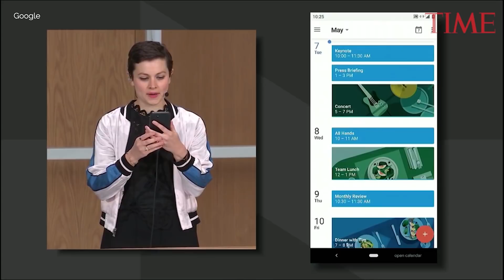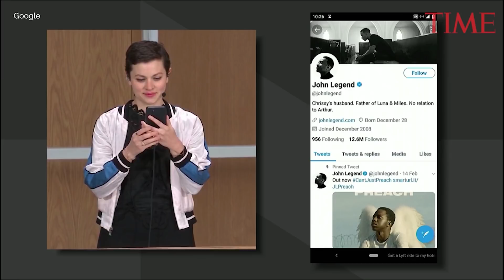Google Demonstrates New Voice Command Technology At The Annual Google Developers Conference | TIME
Google demonstrates new voice command technology at the annual Google Developers Conference.